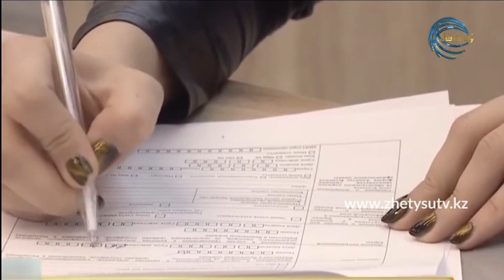БОЛМЫС - КАРАНТИН:ҚАРЖЫ МЕН НЕСИЕ (22.05.20)